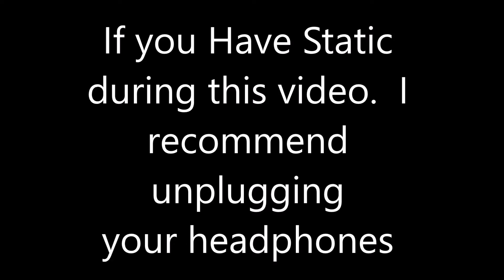Fairburys Modified Heat Races 7 20 19